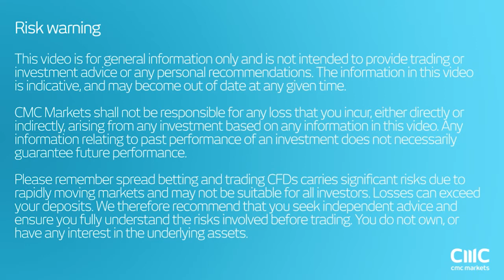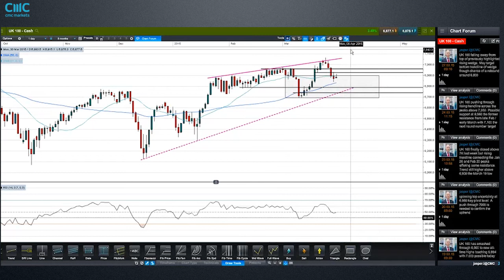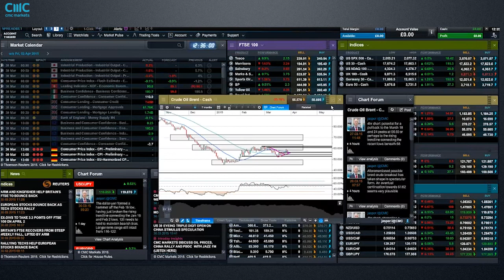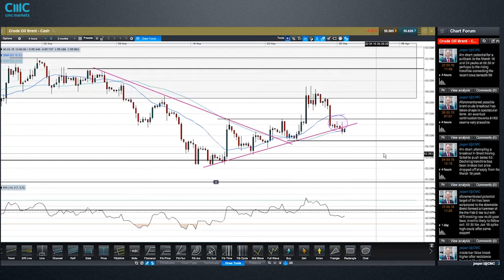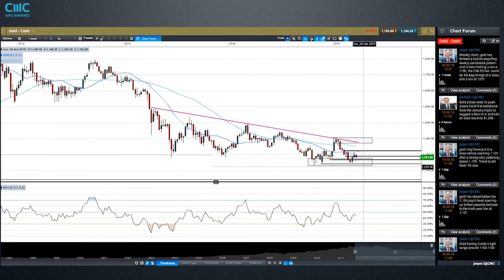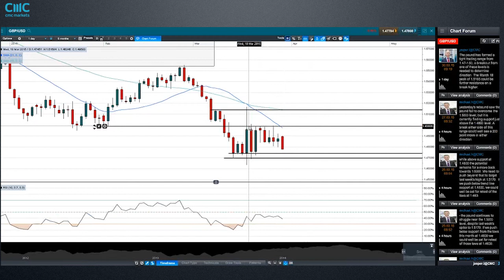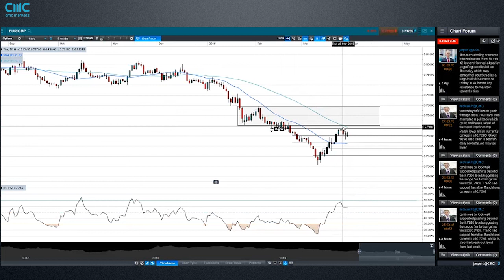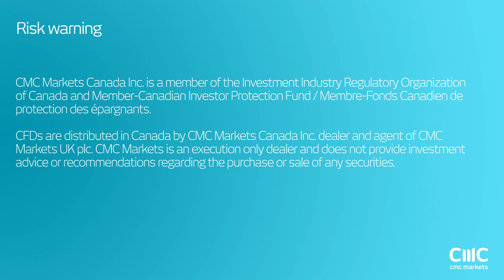Weekly Charting Analysis - 30 March 2015 CMC Markets